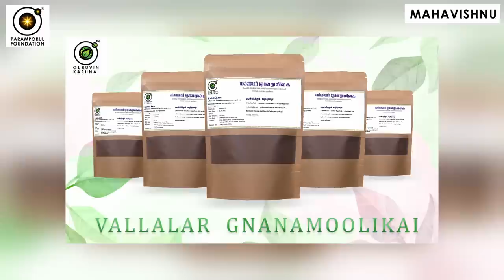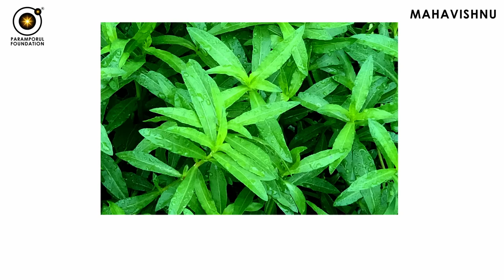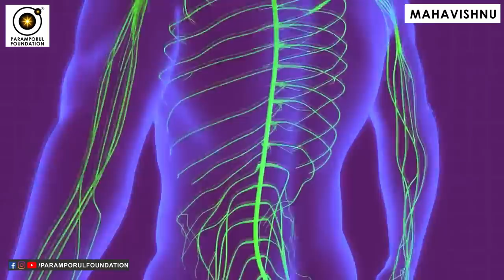மனதை ஒருநிலைபடுத்த ஞானமூலிகை மூலம் எளிய வழிமுறை! Balancing your mind is simple by using these herbs!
To get Gnanamooligai - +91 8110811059

Balance Your Mind Simply with These Herbals! மனதை ஒருநிலைப்படுத்த ஞானமூலிகை மூலம் எளிய வழி!

For daily Annadhanam & Other Charity Activity Contributions:

NAME : PARAMPORUL FOUNDATION
AC NO : 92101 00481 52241
IFSC: UTIB0000210
SAVINGS TRUST AC
AXIS BANK